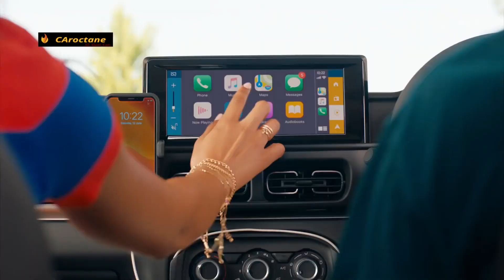Tata PUNCH Rival Is Here🔥 !! Citroen C3 India 2022 | Upcoming Citroen C3 Launch , Price & Features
In this video :
              In September 2021, Citroen globally unveiled the upcoming C3 which will soon make its debut in India. Internally codenamed CC21, this crossover has been spotted testing on Indian roads on several occasions previously. Ahead of its India launch, the new Citroen C3 has made its debut in Argentina, South America.